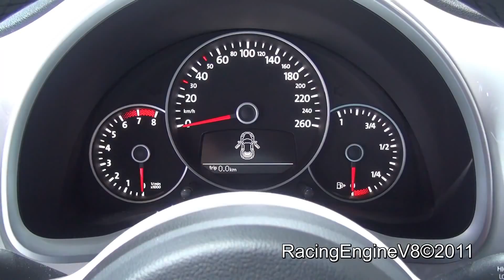2012 New Volkswagen Beetle 2 0 TSI on Details Motor Show Bologna 2011 1080p